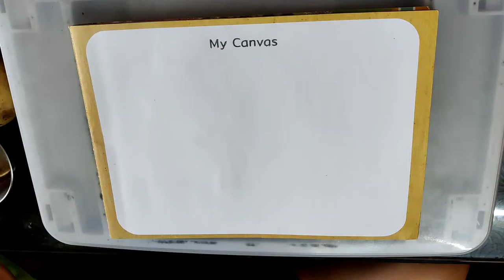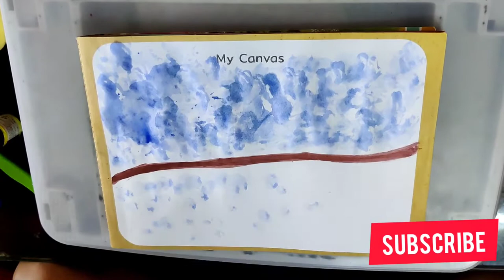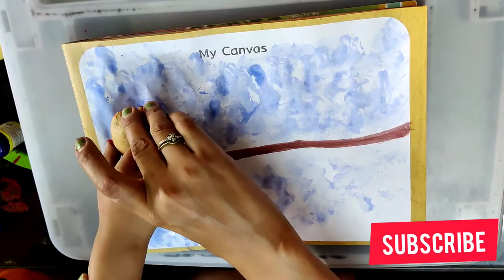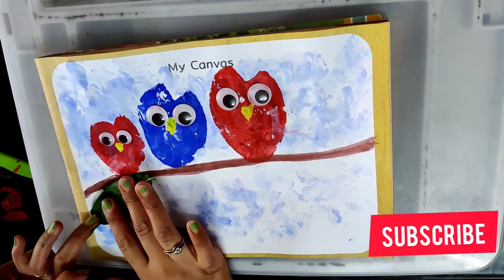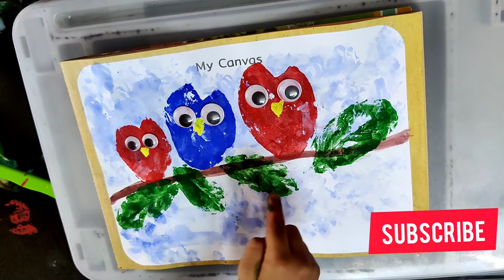Vegetable Stamping Activity for kids| Vegetable Stamping Art| Vegetable print painting| Stamp art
This is vegetable Stamping Activity for kids.
I did this activity with my kid, He enjoyed alot.
This activity help kids to know about veggies,  also they play  with the mathematical pattern we paint with the help of vegetable cut out.
Step by step activity shown in the video.

Love from Uttarakhand, India ❤️
About Shining Dude & Muma's Hub-

This is a channel created for kid's learning activities by me and my son.
We will cover all the learning activities with fun and share ideas related to kid's learning at home.
Hope parents would find ideas from here to indulge their kids in learning activities at home.

Thanku for sharing your valuable time...